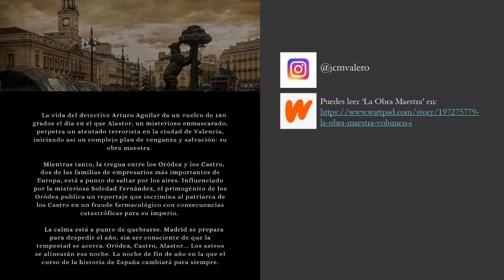BOOKTRAILER de LA OBRA MAESTRA | José Carlos Martínez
Booktrailer de la primera parte de la tetralogía, 'La obra maestra'.

SINOPSIS: La vida del detective Arturo Aguilar da un vuelco de ciento ochenta grados el día en el que Alastor, un misterioso enmascarado, perpetra un atentado terrorista en la ciudad de Valencia. Así consigue iniciar un complejo plan de venganza y salvación: su obra maestra.

Tras chantajear al detective Aguilar para utilizarlo como peón en su partida de ajedrez, Alastor secuestra a seis personas con las que tiene una deuda pendiente. Una venganza personal por los hechos acaecidos hace dos años y que fueron los desencadenantes de esta historia.

Mientras tanto, la tregua entre los Oródea y los Castro, dos de las familias de empresarios más importantes de Europa, está a punto de saltar por los aires. El primogénito de los Oródea prepara la publicación de un reportaje que incrimina al patriarca de los Castro en un fraude farmacológico con consecuencias catastróficas para su imperio.

La calma está a punto de quebrarse. Madrid se prepara para despedir el año, sin ser consciente de que la tempestad se acerca. Oródea, Aguilar, Castro, Alastor. Piezas dispuestas en un tablero sobre el que se derramará la sangre en la noche de fin de año... Y el curso de la historia de España cambiará para siempre.

• Imágenes pertenecientes a las series de TV 'Gigantes', 'Bajo sospecha', 'Secretos de Estado', 'Vivir sin permiso' y a las películas 'El Caballero Oscuro' y 'Cuerpo de Élite'.